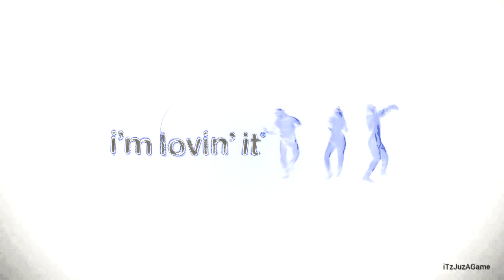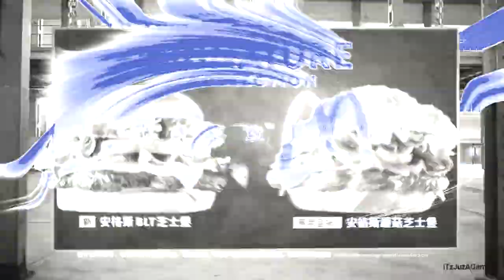(SD3's OEC Day 5) An Audio Effect I'll Call ''SpectreDiscordVortex''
(A.K.A. Every McDonald's Ad Outro in SpectreDiscordVortex